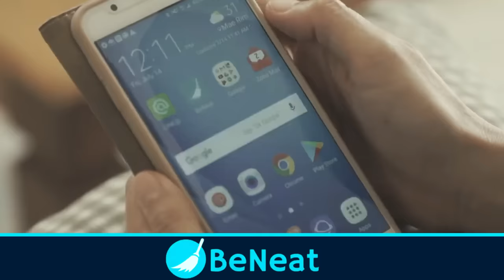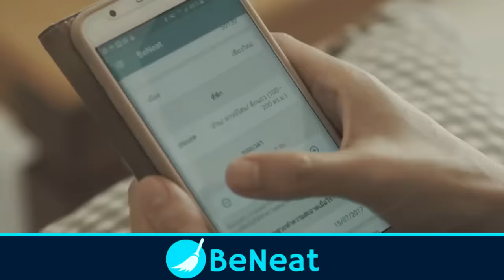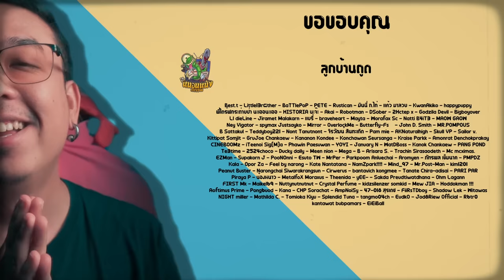ความรู้สึกหลังดู ( สปอย ) หม่อม The Elite of Devils [ หนอนหนัง ]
💙ビニート💙
𝗕𝗲𝗡𝗲𝗮𝘁 บริการสุดหัวใจ
สนใจเป็นคุณแม่บ้าน

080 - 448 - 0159